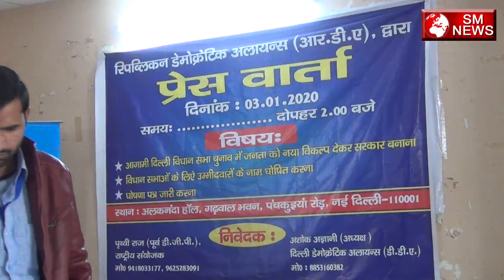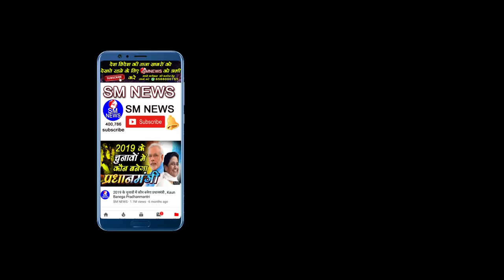DDA इन मुद्दों को लेकर 70 विधान सभा से लड़ेगा चुनाव पहली सूची जारी - Ashok Agyani